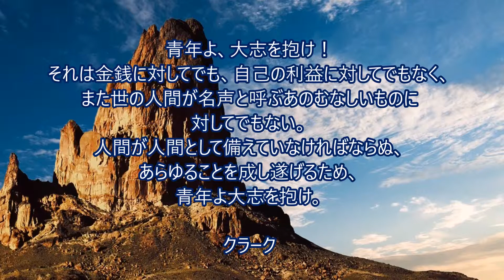大橋直久（マナーコンサルタント）・・・夢を抱いた時に読みたい名言集～クラーク～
大橋直久（マナーコンサルタント）がオススメする夢を抱いた時に読みたい名言集

「クラーク」・・・青年よ、大志を抱け！
それは金銭に対してでも、自己の利益に対してでもなく、また世の人間が名声と呼ぶあのむなしいものに対してでもない。
人間が人間として備えていなければならぬ、あらゆることを成し遂げるため、青年よ大志を抱け。

ウィリアム・スミス・クラーク（1826年7月31日 - 1886年3月9日）は、アメリカ合衆国の教育者。化学、植物学、動物学の教師。農学教育のリーダー。 1876年（明治9）札幌農学校（現北海道大学）開校。日本ではクラーク博士として知られる。